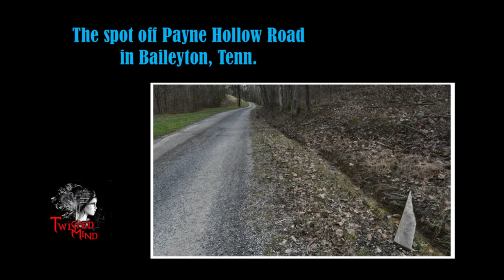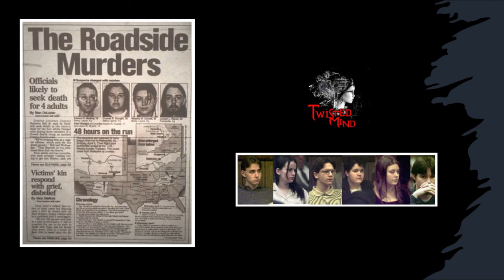Natasha Cornett || True Crimes Documentary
Natasha Cornett, 24, is a self-described Satan worshipper serving three life sentences for the shooting deaths of a Knoxville couple and their 6-year-old daughter. Cornett and many other Kentucky teen-agers encountered the Lillelid family at a rest stop near Greeneville, Tenn., in 1997. The couple's 2-year-old son also was shot, but he lived.